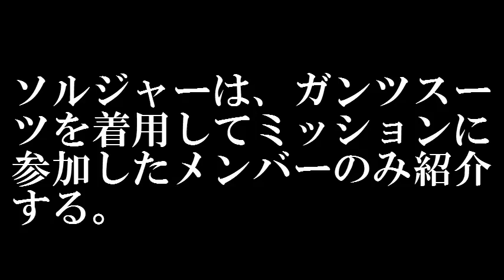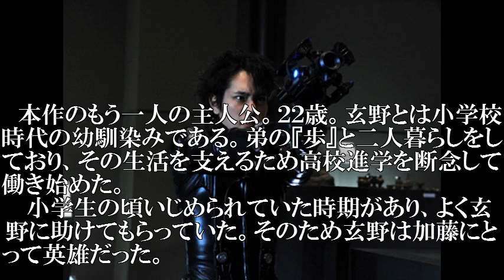【４】ＧＡＮＴＺ[映画]を１０倍楽しく観れる動画♪ 玄野・加藤・西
登場人物を紹介する☆
①玄野　計
②加藤　勝
③西　丈一郎
(￣ω￣)

‹謎の異星種族について›
　本項では、巨人族を撃退した種族を指して説明する。
　宇宙の彼方に存在する異星種族。地球に向け、巨人族に対抗しうる軍事技術の情報を発信した。現存しており、本編の終盤に登場する。
　彼等とは唯一、巨人族の宇宙船内でブラックボールで転送された先にある『心理の部屋』という異次元空間でのみ接触が可能。この接触は地球人類との最初で最後のものである。
　姿形はいっけん地球人類に似ているが、巨人族同様に巨体であり、顔面と上半身の前部を深くえぐり取った中に老若男女様々な人種と犬や猫、禍々しい異形の生物の頭部があり、あらゆる地球言語を話し(テレパシーのようなもので、聞く者にとっては自分が理解できる言語に変換されている)、全てを知り、全てに答える。会話中にそれら頭部が入れ代わり立ち代わり現れるが、顔の中には歴史上の人物や、ブラックボールメンバーの知人のものもある。だが、この姿が彼等そのものであるとは限らず、その文明や社会性の一切が不明である。
　巨人族をもはるかに超える科学力を持ち、地球人類に与えた軍事技術でさえ巨人族と戦える最低レベルのものであるという。人間や生物を物質的に自在に復元・分解する超能力も持つ。
　彼等には地球人特有の感情は無いらしく(おそらく、それ以上の意思をである可能性がある)、巨人族同様に地球人類を虫やそれ以下でしか認識しておらず、地球人を「ただのモノ」、その感情さえも「微弱な電流の流れによる現象」「家電製遺品がただ複雑になっただけのもの」と断言した。軍事技術の提供も地球人への同情のためではなく、「地球そのものの、ある程度の秩序のため」であるという。(だがこの選択も彼等のただの気まぐれでしかなく、他の選択でも良かったらしい。)
　最後はブラックボールメンバーに『魂』とその行き先についてを教え、去っていった。
(￣ω￣)

アメブロ読者募集中！
(￣ω￣)/

　原　作　　　　奥　 浩哉
　監　督　　　 佐藤　信介
　脚　本　　　 渡辺　雄介
製作総指揮　　 奥田　誠治
　音　楽　　　 河合　憲次